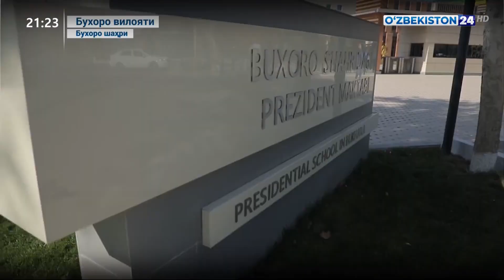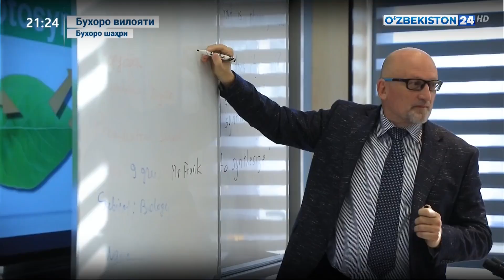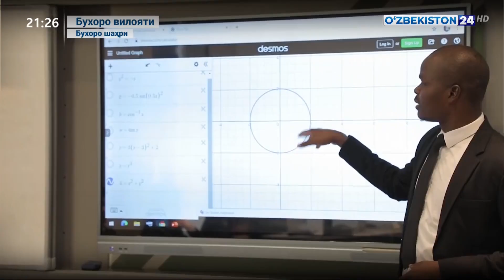Бухоро шаҳрида Президент мактаби очилди